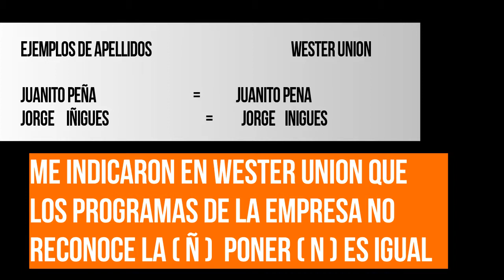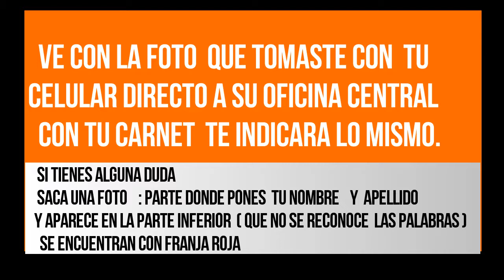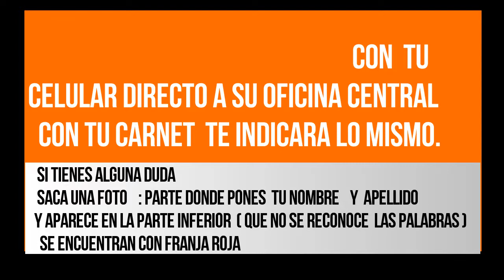solución ( Western Unión para pagos No me permite poner mis Apellidos con Ñ)latinos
Configuración Western Union para pagos No me permite poner mis Apellidos con Ñ
pregunta de los usuarios ?
¿¿Qué puedo hacer en esta situación? Obviamente me dicen que el nombre que ponga, debe estar exactamente escrito cómo lo está en mi cédula, pero el problema es que mis dos apellidos llevan la letra "Ñ". Simplemente me pone en rojo que no son válidos, y si los coloco con "N", me da temor que en las oficinas me retengan el pago. Ya en algunas oportunidades, he recibido giros por parte de familiares y justamente en una ocasión por tener un error en el nombre no me hicieron entrega del dinero. Supongo que pasaría exactamente lo mismo que en esa ocasión?

respuesta arnolaso
hola yo tuve el mismo problema lo que hice fue sacarle una foto de la parte donde pones el nombre y el apellido original y le saque una foto a mi computadora donde aparecían esos detalles y las letras rojas    fui directo a la oficina central de western unión ya que ahí saben mejor que en sus sucursales en donde me explicaron que la empresa de western unión no reconocía la Ñ en latinoamerica